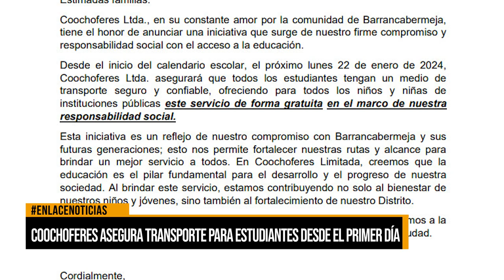Coochoferes asegura transporte para estudiantes desde el primer día